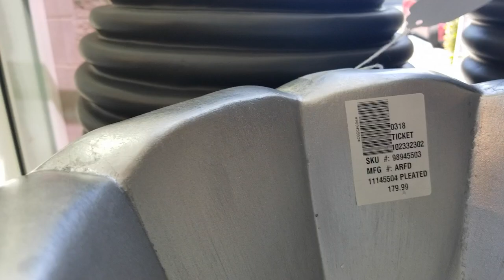I Can Do What I Want To Do Now What! Come Go With Me